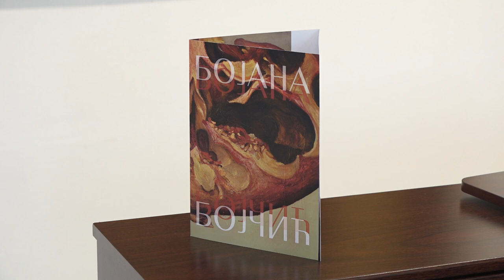IZLOŽBA SLIKA BOJANE BOJČIĆ U GALERIJI